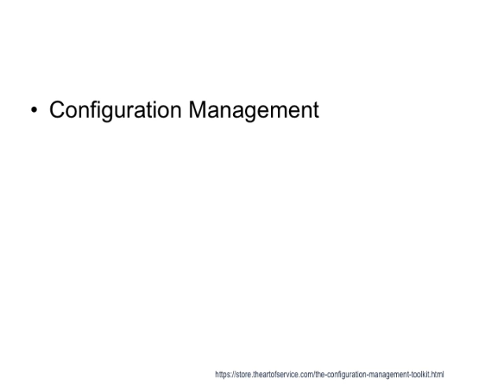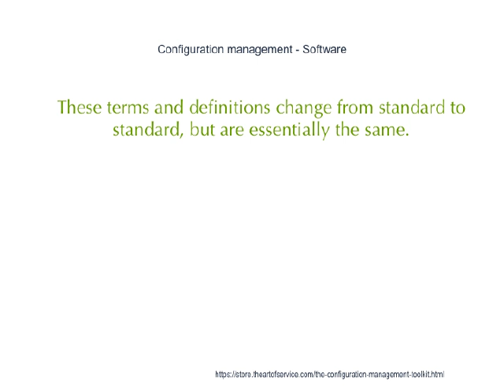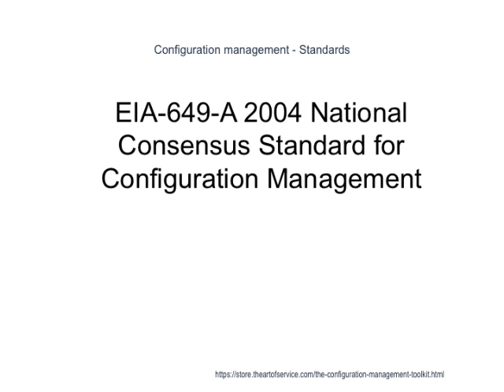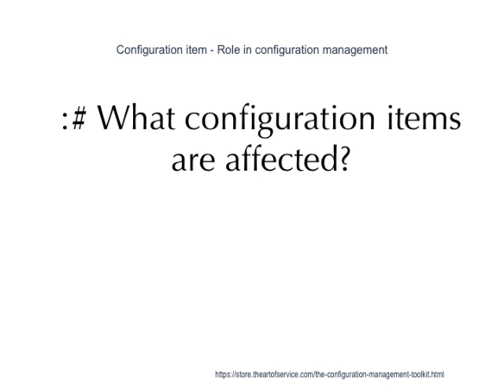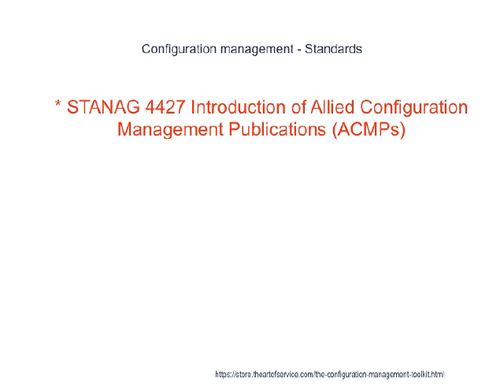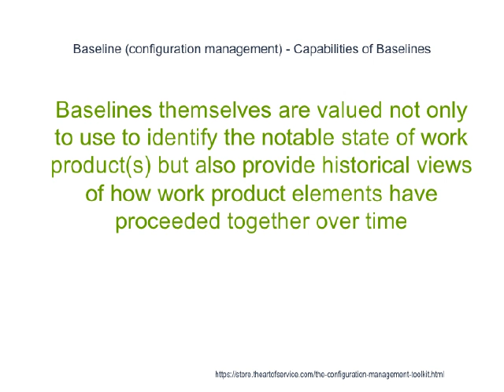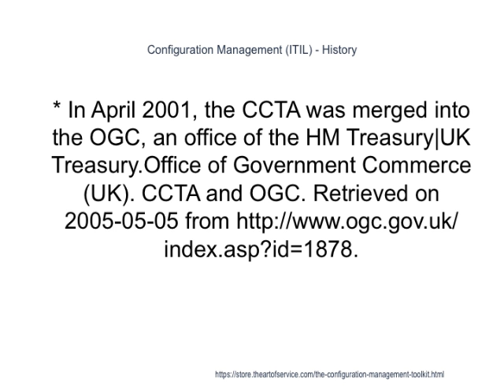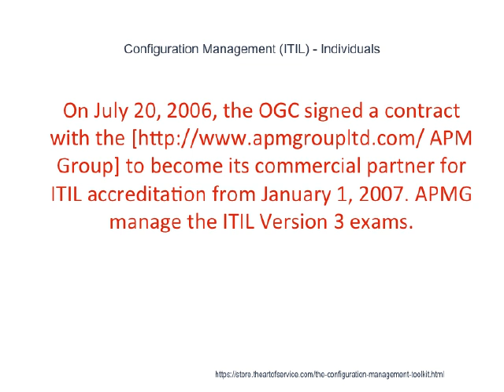Configuration Management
Configuration Management (CM) is an 'Information Technology Infrastructure Library' (ITIL) version 2 and an IT Service Management (ITSM) 'process' that tracks all of the individual Configuration Items (CI) in an information system|IT system which may be as simple as a single server (computing)|server, or as complex as the entire IT department